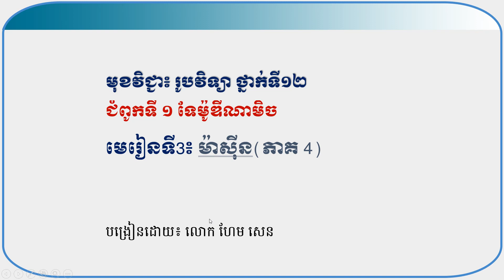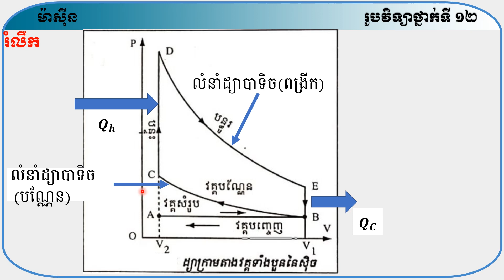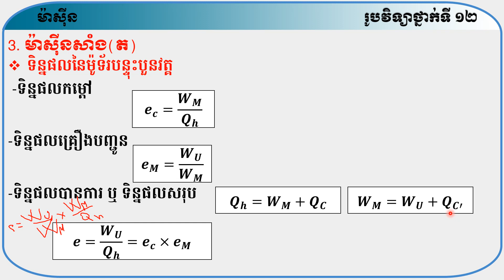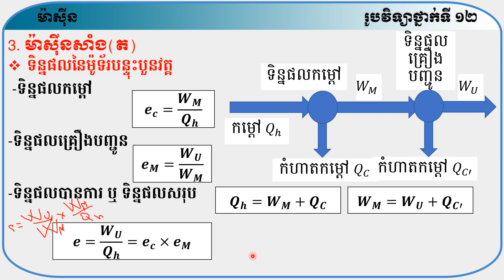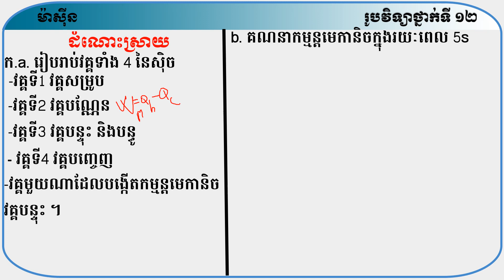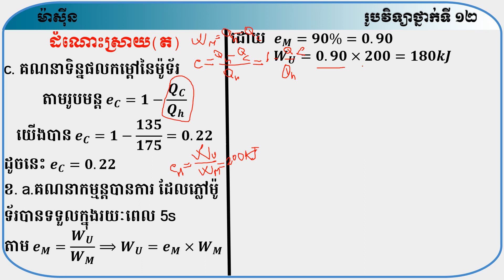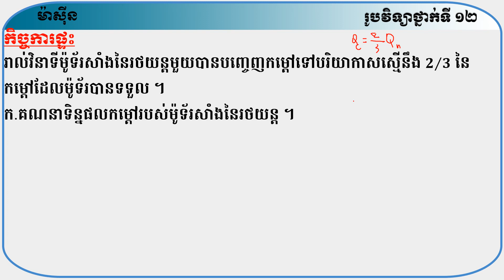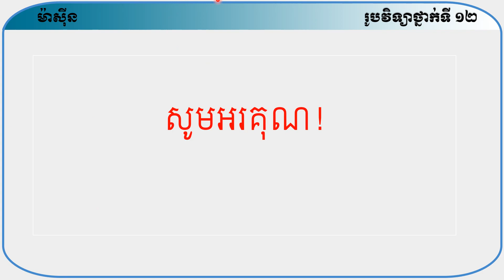រៀនរូបវិទ្យាថ្នាក់ទី12 ជំពូកទី1 ទែម៉ូឌីណាមិច មេរៀនទី3 ម៉ាស៊ីន (ភាគ4)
វីដេអូមេរៀន
ជំពូកទី1 ទែម៉ូឌីណាមិច